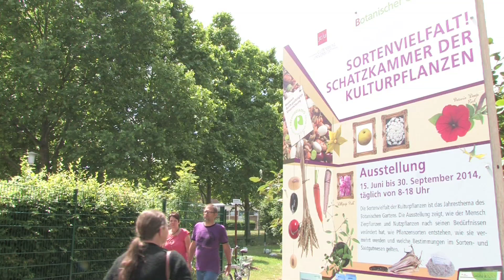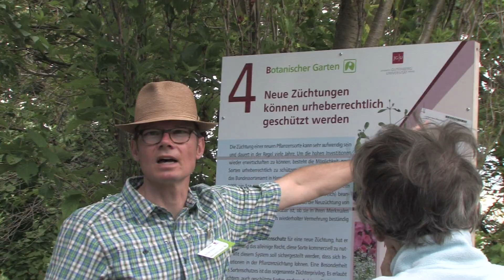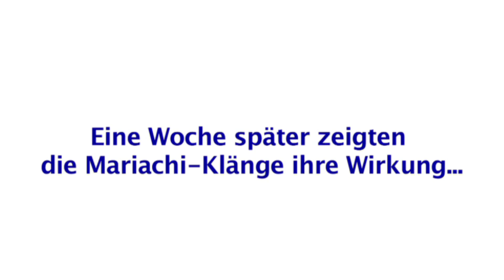Sommerfest im Botanischen Garten (15.06.2014)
Mit dem Sommerfest 2014 hat der Botanische Garten der Johannes Gutenberg-Universität Mainz (JGU) auch die Sonderausstellung "Sortenvielfalt! Schatzkammer der Kulturpflanzen" eröffnet. Die Ausstellung zeigt in zehn Stationen, wie der Mensch Zierpflanzen und Nutzpflanzen nach seinen Bedürfnissen verändert hat, beleuchtet die Hintergründe dieser Entwicklung und erklärt, wie Sorten entstehen und welche Regelungen im Sorten- und Saatgutwesen gelten. Die Ausstellung ist vom 15. Juni bis zum 30. September 2014 täglich von 8:00 bis 18:00 Uhr auf dem Gutenberg-Campus geöffnet.

Ein Highlight des Sommerfests: die große Agave Maguey de Pulque, die im Januar 2014 mit der Bildung eines Blütenstandes begonnen und mittlerweile schon das Gewächshausdach durchstoßen hat.